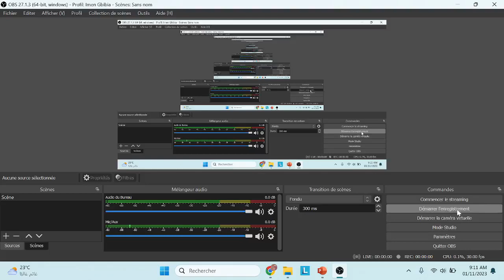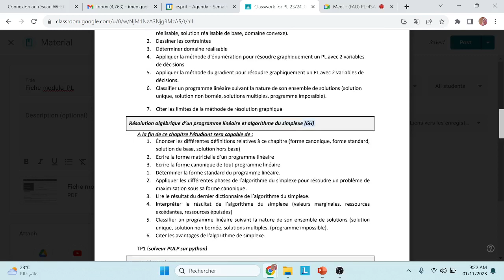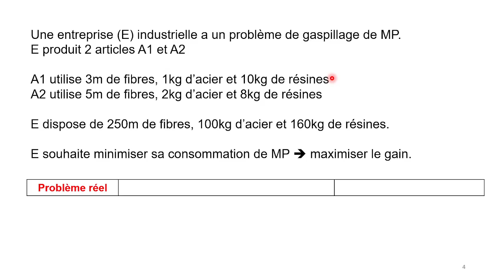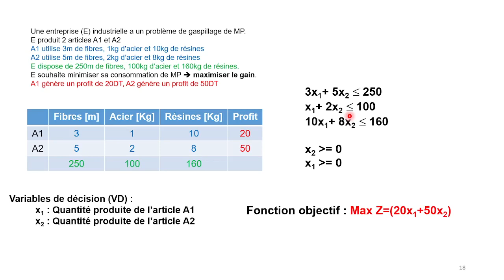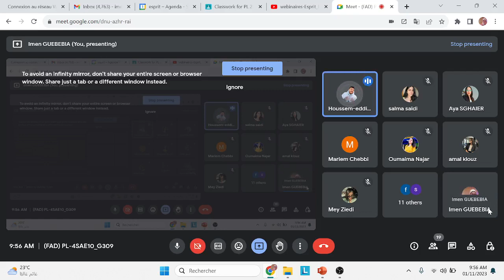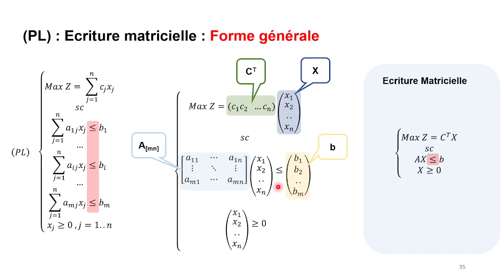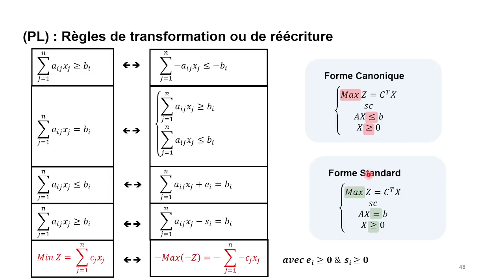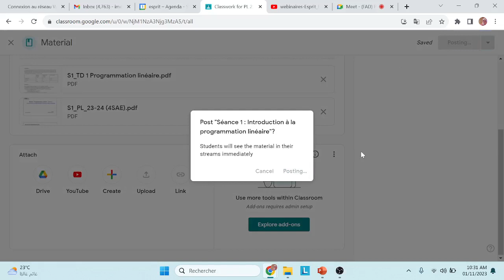(S1) PL_4SAE10_2023-24